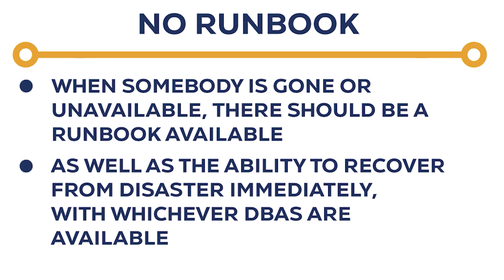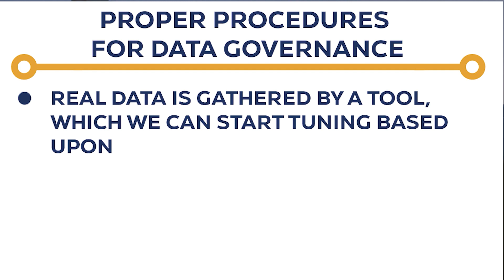Data Governance in Healthcare I Soaring Eagle Data Solutions I Jeff Garbus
Jeff Garbus discusses how data governance problems translate into real-world messes for growing companies.

In this case study, Jeff shows how proper governance created hundreds of thousands of dollars in savings, and more reliable systems.